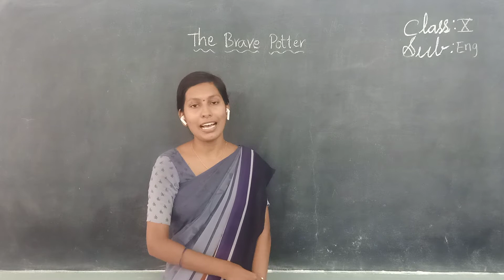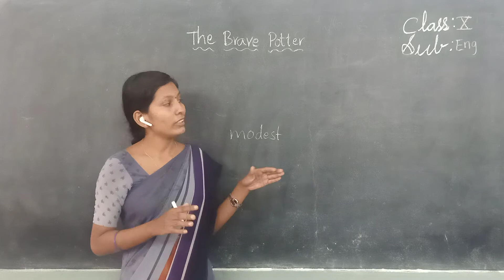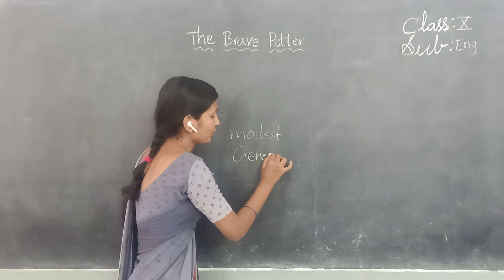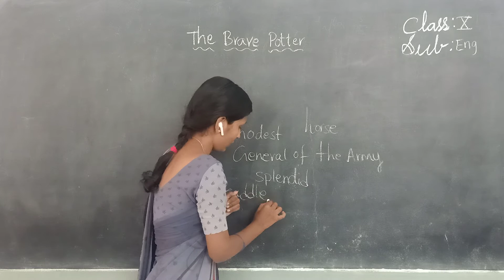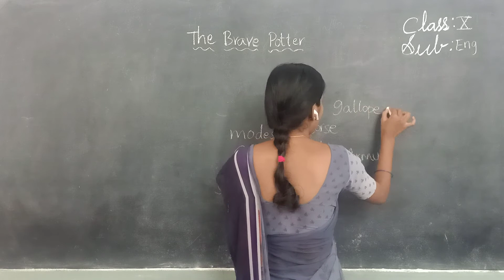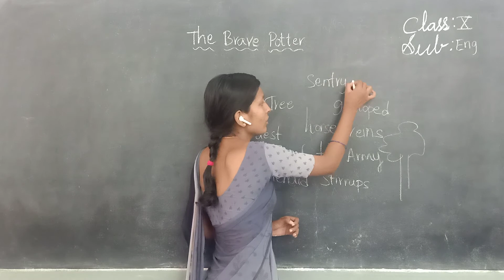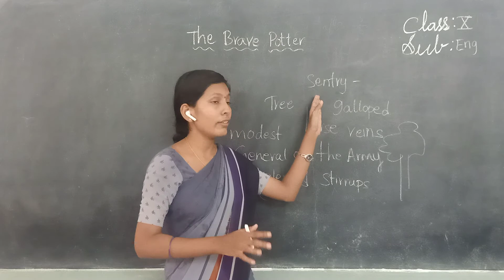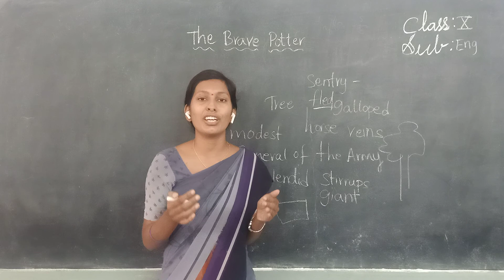Kurapati Chandra Sekhara Rao E.M School,Vijayawada